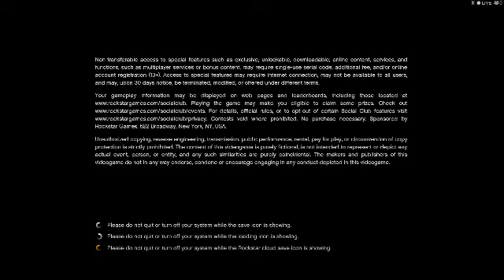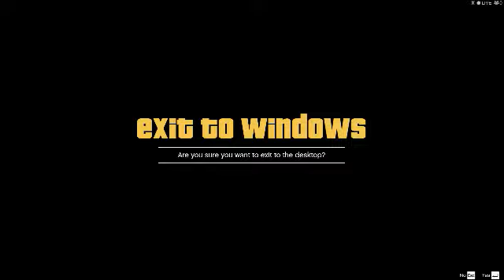grand theft auto v